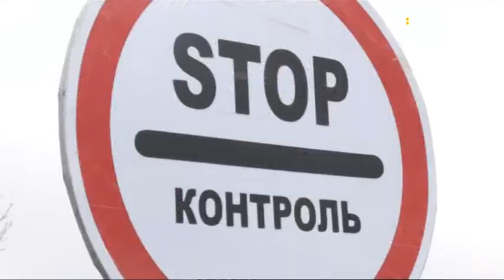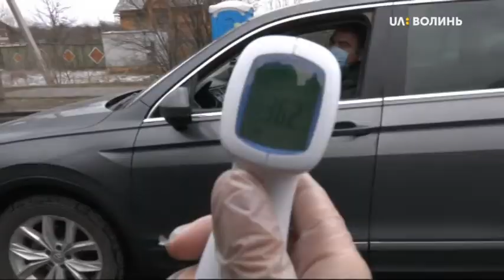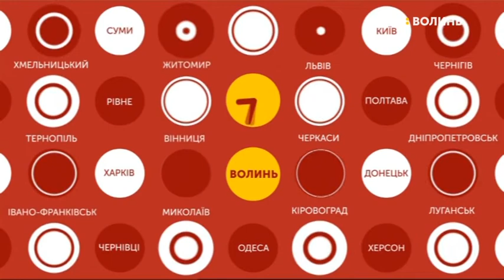30.03.2020. Новини. 19:00